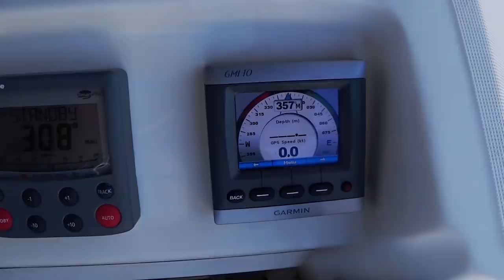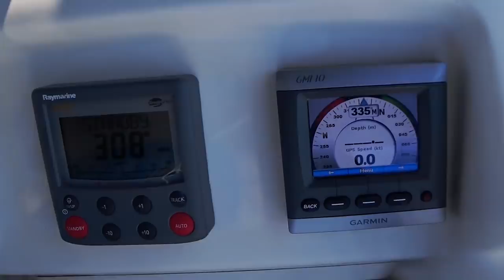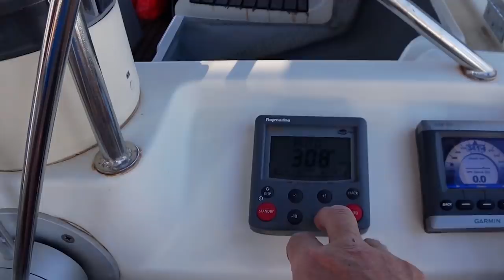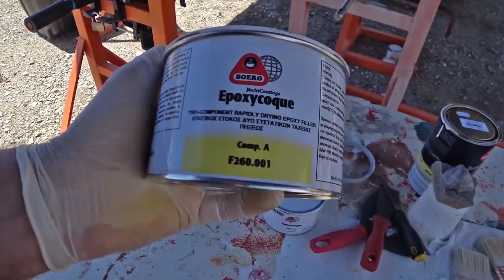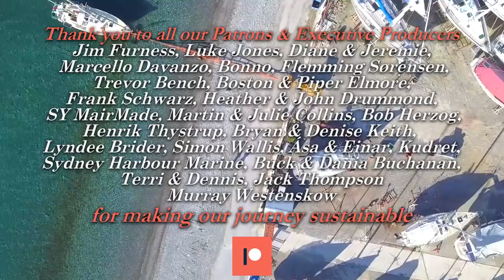Guess where our cutlass bearing is this week? - Sailing A B Sea (Ep.127)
In this episode of Sailing A B Sea we continue moving forward with our boat jobs but installing the cutlass bearing isn't one of them. Can you guess where our cutlass bearing is this week?

CATCH UP ON TWITTER - @SailingAbsea

Mr Tea - Rondo Brothers